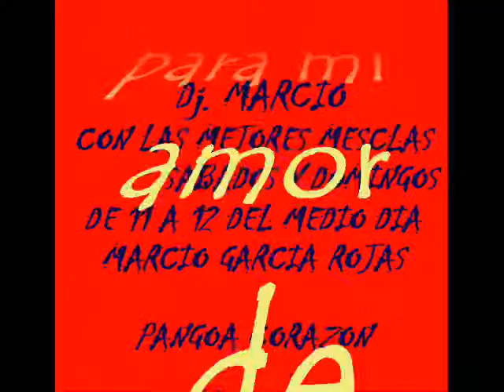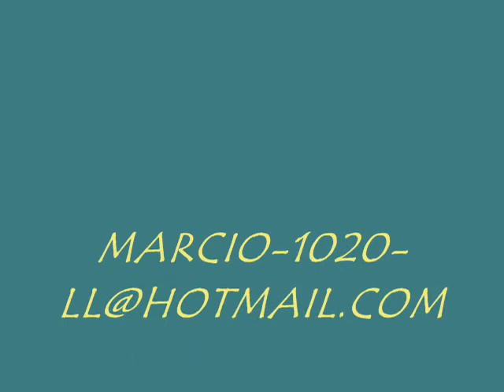la chica de mis sueños-dj marcio.wmv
la mejor no hay mas